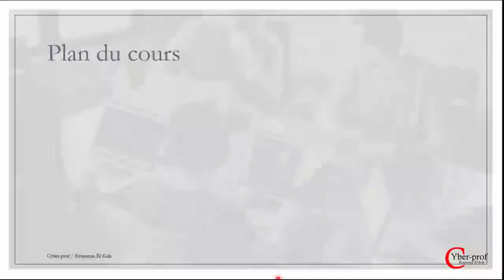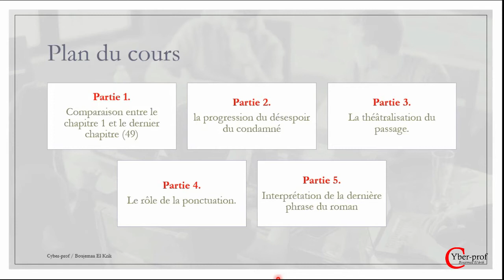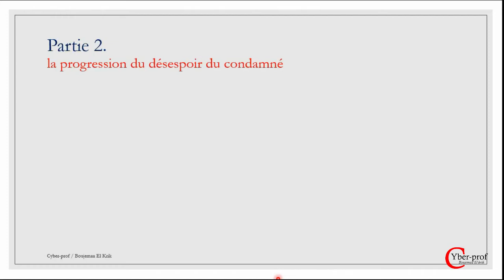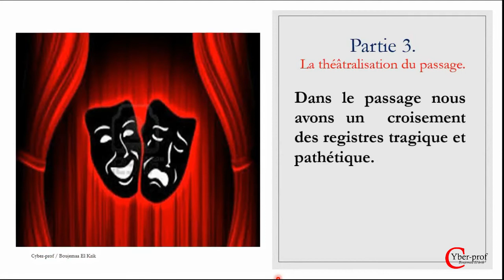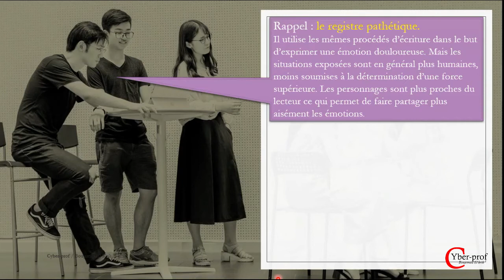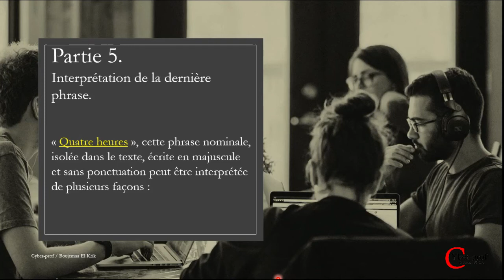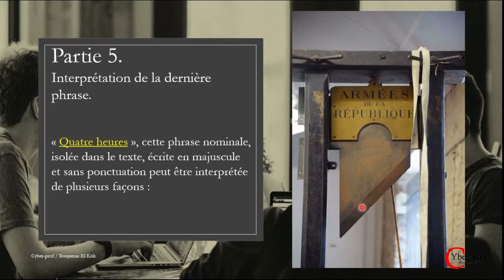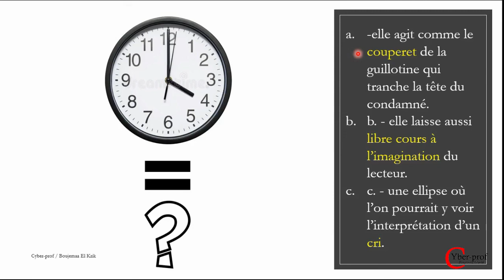DJC. L'évolution des sentiments du narrateur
Le dernier jour d'un condamné, l'évolution des sentiments du narrateur. Chapitre I et 49.